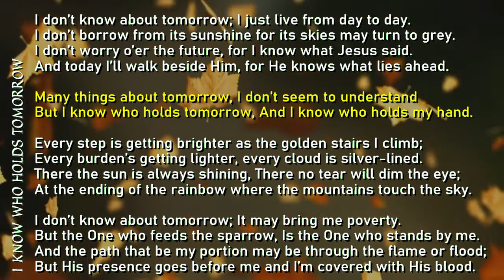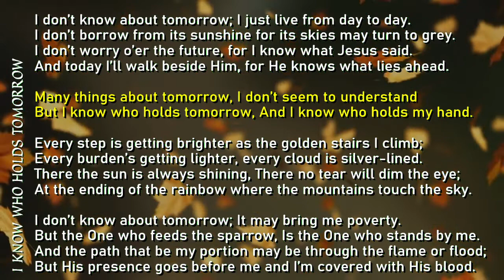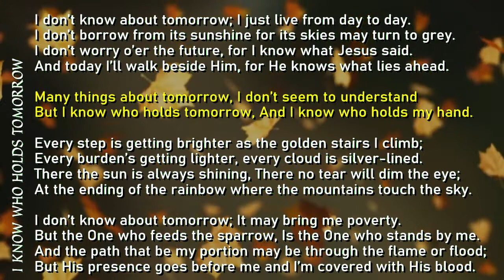I KNOW WHO HOLDS TOMORROW